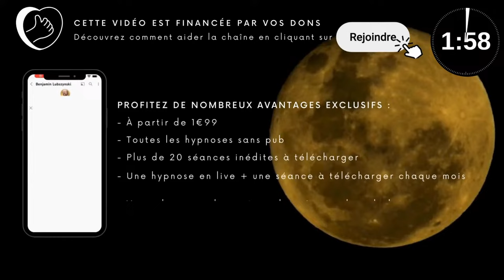Une hypnose pour dormir 8 heures profondément [👁️VOYAGE HYPNOTIQUE 6]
Une hypnose pour dormir huit heures sans réveils et faire de beaux rêves dans l’imaginaire d’Alice au pays des merveilles et Alice de l’autre côté du miroir. Sommeil profond, récupérateur, endormissement rapide et voyage onirique garanti !

🟢 En devenant membre (à partir de 1€99) vous pouvez REGARDER ET TÉLÉCHARGER SANS PUB LES HYPNOSES chaque semaine. Profitez aussi de 20 SÉANCES INÉDITES ⇒

🔴 J’ENREGISTRE LES NOUVELLES HYPNOSES en live tous les jeudis à 21h30 ⇒ Soyez au rdv et choisissez le thème !

Découvrez mes LIVRES :
📙Maîtrise les super-pouvoirs de l’hypnose (Grand format 19€90 - 10h d’hypnose ASMR pour es adultes et enfants - Enregistré en studio) ⇒